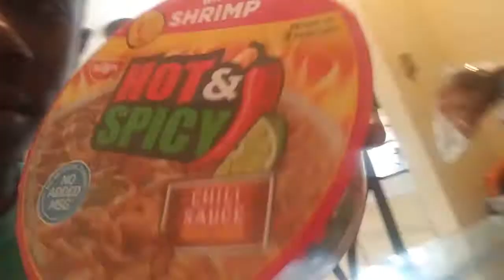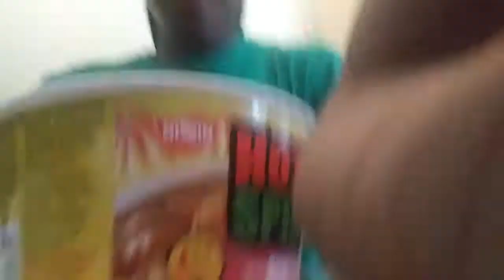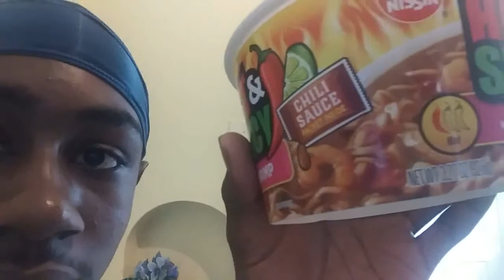Story time Thursdays/murkbangs